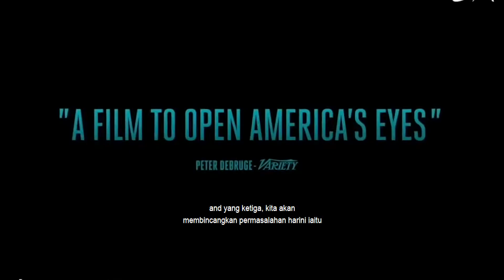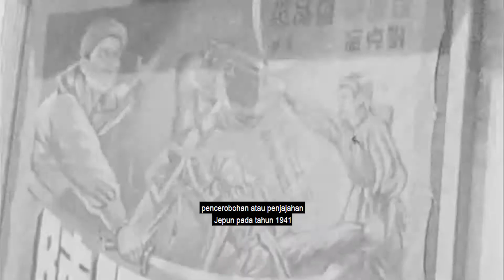Sejarah dan Latar Belakang Industri Filem Malaysia part 1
Lembaga Penapisan Filem (LPF) merupakan agensi yang ditugaskan untuk menapis kandungan rakaman untuk filem dan video untuk ditayangkan di Malaysia. LPF ditubuhkan di bawah Seksyen 4 Akta Filem (Penapisan) 1952 (disemak tahun 1971, 2002) dengan tujuan "menjaga keselamatan negara dan keharmonian kaum serta melindungi kepentingan negara dan rakyat daripada pengaruh buruk dan unsur-unsur negatif yang mungkin dipaparkan dalam sesetengah filem, sejajar dengan tuntutan prinsip-prinsip Rukun Negara." Siaran TV dan Internet tiada dalam bidang kuasa LPF.

Muat turun Mobile Apps kami, available di Playstore dan Appstore:
MyKampus Radio